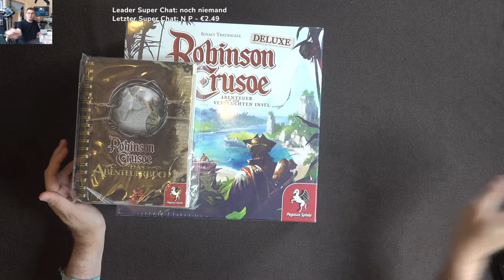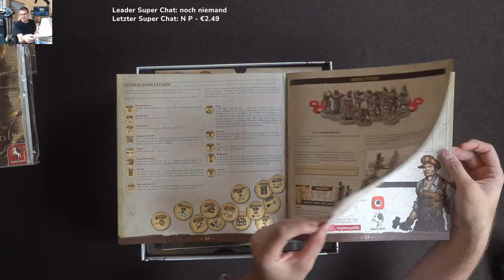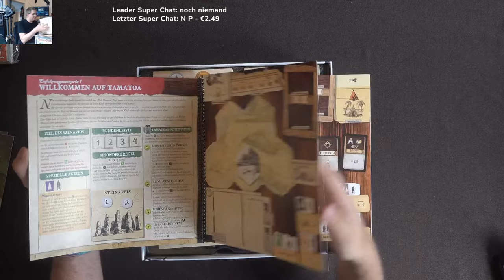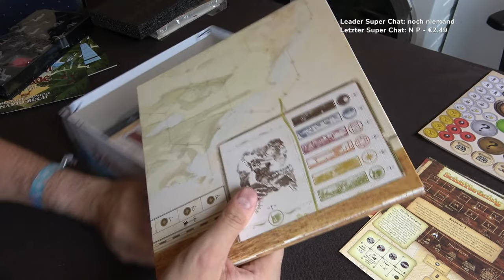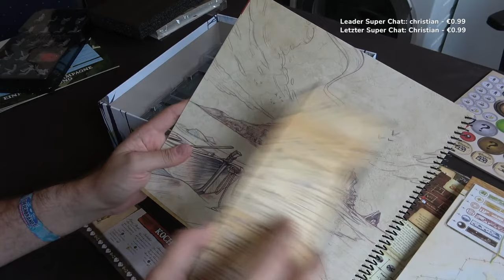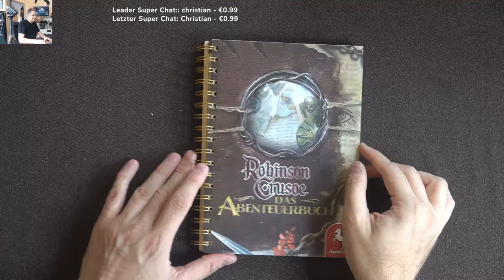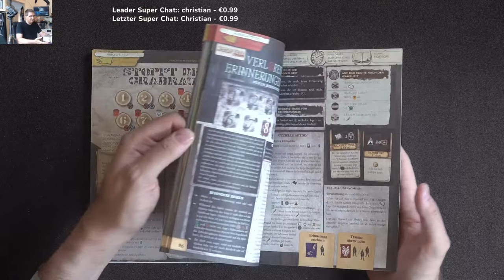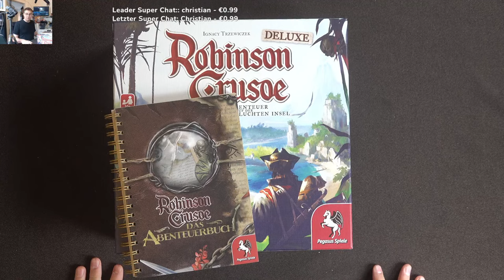Robinson Crusoe Deluxe + Das Abenteuerbuch • Live Unboxing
Vielen Dank!

Vielen Dank!

00:00 Unboxing Deluxe Edition
14:14 Das Abenteuerbuch

Vielen Dank!